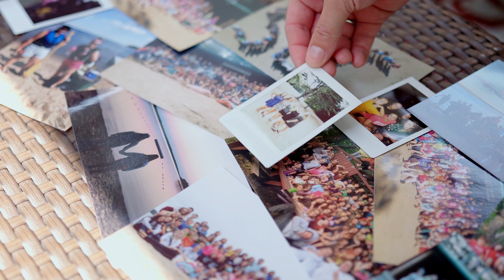Timely diagnosis and treatment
Meet Alex. Timely diagnosis and treatment is so important when affected by rare diseases, including Pompe disease.